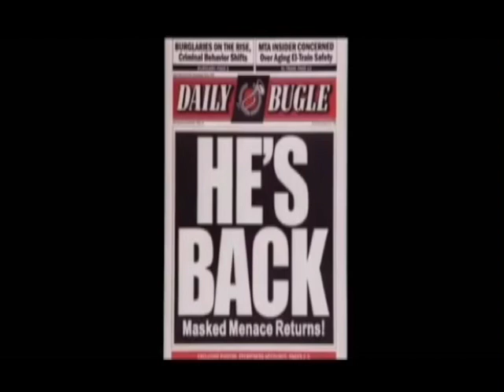spiderman (mays)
For this project we had to had sound effects to the action scene of the movie spiderman. the most difficult part was adding the sound effects for the guy climbing the clock tower. I enjoyed the whole projec this project will help me add sound accurately to future projects we work on.